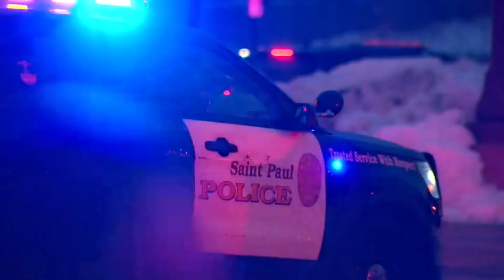St. Paul's Black leaders discuss interventions to combat gang violence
A recent surge in shootings has left many wondering if the Capitol City has a gang problem. But boots-on-the-ground organizations in St. Paul believe the problem runs deeper than gangs or cliques.